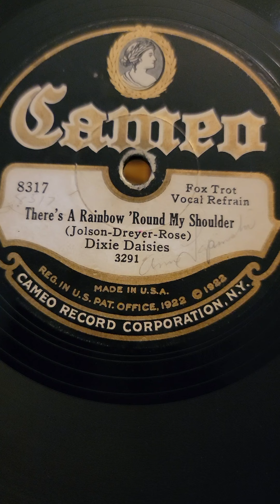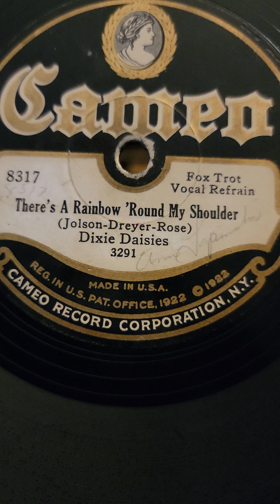There's a Rainbow 'Round my Shoulder - (Irving Kaufman) Dixie Daisies (Sam Lanin) Cameo #8317 1928